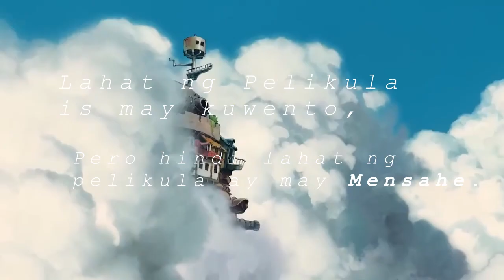The Boy and the Heron - EXPLAINED in Tagalog (Philippines)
In this video, ating pag uusapan ang possible na huling Studio Ghibli Film at ang meaning sa likod ng story ng The Boy and The Heron.